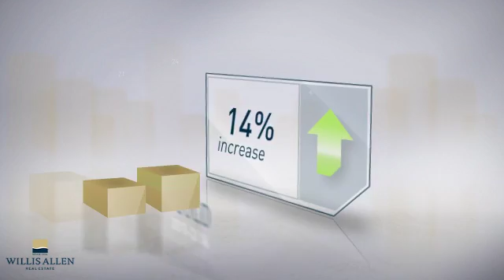92104 - San Diego,CA, Real Estate Market Update from Willis Allen,March, 2016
Willis Allen Video Update recapping market activity within 92104 - San Diego, CA, during the month of March, 2016